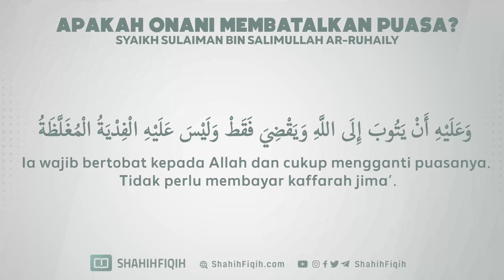Apakah Onani Membatalkan Puasa? - Syaikh Sulaiman bin Salimullah Ar-Ruhaily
PERTANYAAN :
Apa hukum melakukan kebiasaan tersembunyi (onani)?

JAWABAN :
Melakukan kebiasaan tersembunyi (onani), yaitu mengeluarkan mani dengan tangan atau lainnya hukumnya adalah haram berdasarkan dalil al-Qur‘an dan Sunnah serta penelitian yang benar.

وَالَّذِينَ هُمْ لِفُرُوجِهِمْ حَافِظُونَ . إِلَّا عَلَىٰ أَزْوَاجِهِمْ أَوْ مَا مَلَكَتْ أَيْمَانُهُمْ فَإِنَّ‍‍هُمْ غَيْرُ مَلُومِينَ . فَمَنِ ابْ‍‍تَغَىٰ وَرَاءَ ذَٰلِكَ فَأُولَٰئِكَ هُمُ الْعَادُونَ

“Dan orang-orang yang menjaga kemaluannya, kecuali terhadap isteri-isteri mereka atau budak-budak yang mereka miliki; maka sesungguhnya mereka dalam hal ini tiada tercela. Barangsiapa mencari yang di balik itu maka mereka itulah orang-orang yang melampaui batas” (Qs. Al-Mukminun: 5-7)

Siapa saja mengikuti dorongan syahwatnya bukan pada isterinya atau budaknya, maka ia telah “mencari yang di balik itu”, dan berarti ia melanggar batas berdasarkan ayat di atas.

يَا مَعْشَرَ الشَّبَابِ مَنِ اسْتَطَاعَ مِنْكُمُ الْبَاءَةَ فَلْيَتَزَوَّجْ فَإِنَّهُ أَغَضُّ لِلْبَصَرِ وَأَحْصَنُ لِلْفَرْجِ وَمَنْ لَمْ يَسْتَطِعْ فَعَلَيْهِ بِالصَّوْمِ فَإِنَّهُ لَهُ وِجَاءٌ

“Wahai para pemuda, barangsiapa di antara kamu yang mempunyai kemampuan untuk jima’, maka hendaklah ia segera menikah, karena nikah itu lebih menundukkan mata dan lebih menjaga ket hormatan diri. Dan barangsiapa yang belum mampu hendaknya berpuasa, karena puasa itu dapat membentenginya” (HR. Bukhari no. 5056, Muslim no. 1400)

Pada hadits ini Rasulullah shallallahu alaihi wa sallam memerintah orang yang tidak mampu menikah agar berpuasa. Kalau sekiranya melakukan onani itu boleh, tentu Rasulullah shallallahu alaihi aa sallam menganjurkannya. Oleh karena beliau tidak menganjurkannya, padahal mudah dilakukan, maka secara pasti dapat diketahui bahwa melakukan onani itu tidak boleh.

Penelitian yang benar pun telah membuktikan banyak bahaya yang timbul akibat kebiasaan tersembunyi itu, sebagaimana telah dijelaskan oleh para dokter. Ada bahayanya yang kembali kepada tubuh dan kepada sistim reproduksi, kepada fikiran dan juga kepada sikap. Bahkan dapat menghambat pernikahan yang sesungguhnya. Sebab, apabila seseorang telah dapat memenuhi kebutuhan biologisnya dengan cara seperti itu, maka boleh jadi ia tidak menghiraukan pernikahan.

· As’ilah Muhimmah ajaba ‘alaihi, hal. 9